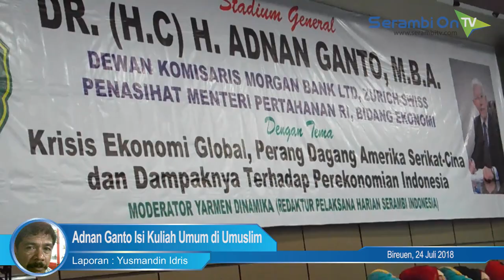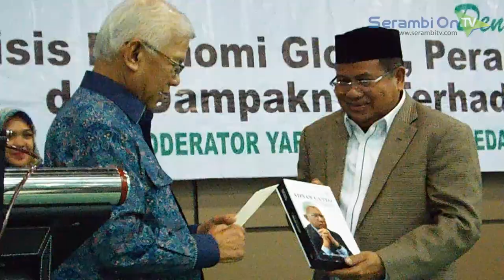Adnan Ganto Isi Kuliah Umum di Umuslim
SERAMBITV.COM, BIREUEN -  Dr Adnan Ganto MBA, salah seorang ahli ekonomi Indonesia, Selasa (24/7/2018) menyampaikan kuliah umum tentang, Perang Dagang Amerika-Cina dan Dampaknya terhadap Perekonomian Indonesia, serta Cara Berinvestasi Paling menguntungkan di Era Krisis. kuliah umum tersebut ia sampaikan pada aula Ampon Chik Peusangan, Univesitas Almuslim (Umuslim) Peusangan Bireuen.

Kuliah umum dihadiri puluhan akademisi, pejabat maupun pengusaha termasuk  ratusan mahasiswa Umuslim dan perguruan tinggi lainnya di Bireuen. Paparan yang menggunakan slide mendapat sambutan hangat dari para peserta apalagi dalam penyampaian diramu dengan bahasa sederhana dan memudahkan dipahami serta dipandu Redaktur Pelaksana Harian Serambi Indonesia, Yarmen Dinamika.

Di akhir paparan, Adnan Ganto menyebutkan  Melihat ekonomi global yang terus bergejolak akibat krisis utang, Indonesia perlu mengendalikan pinjaman luar negeri secara terukur.